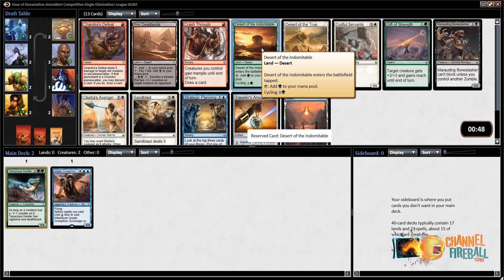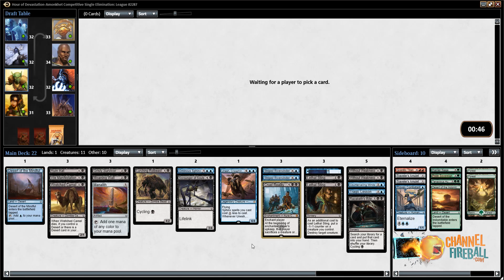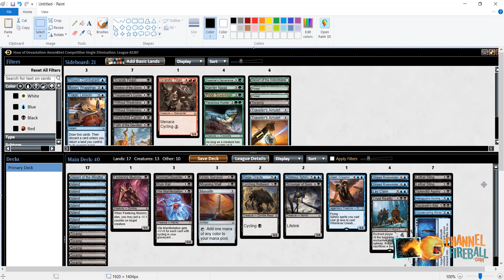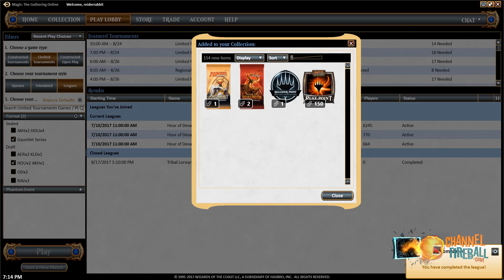Channel Reid - Hour of Devastation Draft #5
Take on one more Hour of Devastation Draft with Reid Duke!

Match 1: 18:50
Match 2: 44:13
Match 3: 01:07:32